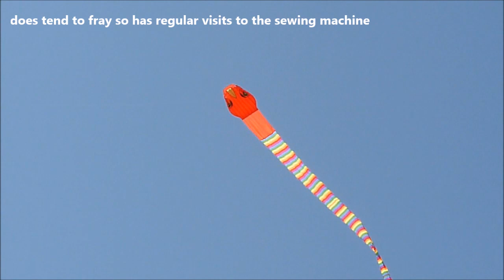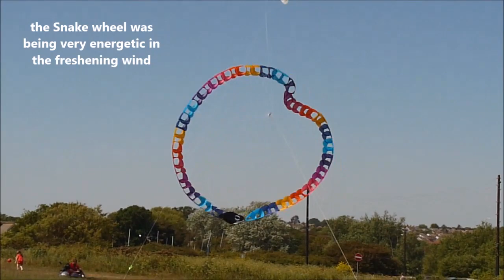Kite Flying at Holland Haven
Kite Flying at Holland Haven on a sunny and warm May 31st 2020, wind was a NE 12 mph picking up during the day by some members of the East Anglian Kite Flyers, this was a casual fly and not a club event